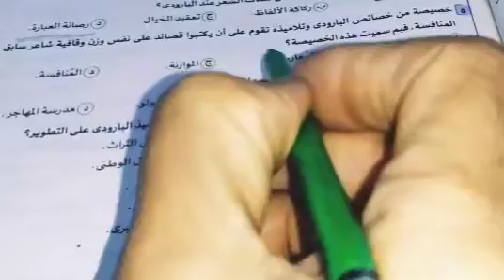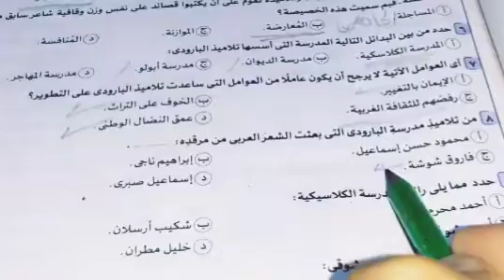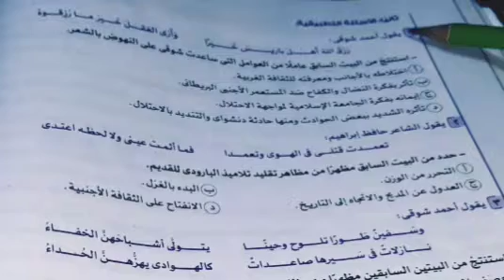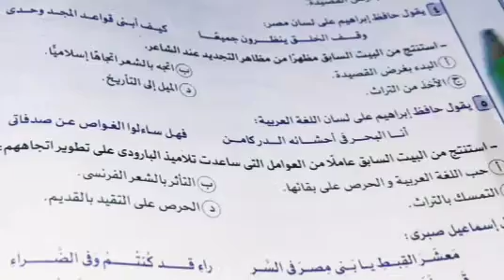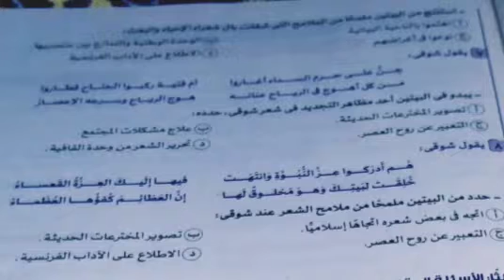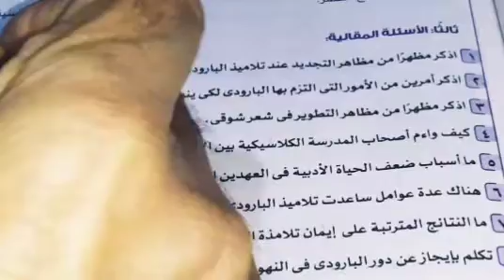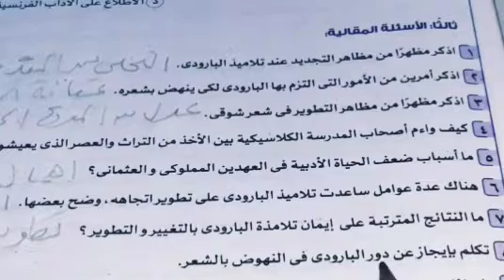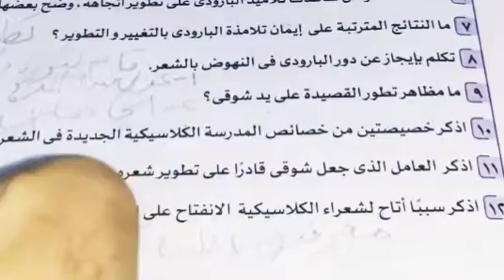حل تطبيقات على نهضة الشعر فى العصر الحديث من ص ٨١ حتى ص ٨٣كتاب الأضواء 2024الصف الأول الثانوى فصل 2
حل تطبيقات على نهضة الشعر فى العصر الحديث من ص ٨١ حتى ص ٨٣كتاب الأضواء 2024الصف الأول الثانوى فصل ثانى
حل تطبيقات على اقتران جواب الشرط  بالفاء من ص٣٣٠ حتى ص ٣٣٤كتاب البرهان 2024الصف الثالث الثانوى
حل تطبيقات نواتج التعلم + خمس نصوص متحررة - البيت وطن كتاب الأضواء 2024 اولى ثانوى فصل ثانى روعة
حل تطبيقات على ا لأفعال المعربة والمبنية  وحدة ا5  التدريب الشامل الأول كتاب البرهان 2024ثالث ثانوىحل تدريبات قصة ابو الفوارس عنترة فصل 10 " حياة الغرباء " كتاب الأضواء بنك الاسئلة 2024ص ٤٨ اولى ثانوى  فصل ثانى
حل تطبيقات  على درس المستثنى بإلا كتاب بنك الاسئلة  الأضواء 2024من ص ٣٨ حتى ص ٤٠الصف الأول الثانوى الفصل الدراسى الثانى
حل تطبيقات على  ظَنَّ وأخواتها كتاب الأضواء جزء النحو ص ١٠٧ثالث ثانوى 2024  احترف النحو

 is.gd/rpnNT5
رابط قائمة التشغيل الخاصة بالصف الاول الثانوى 2024
Is.gd/Yzm4Io

رابط فيديو أنواع الألف فى اللغة العربية
رابط مجموعة النحو للمرحلة الابتدائيةوالإعدادية is.gd/